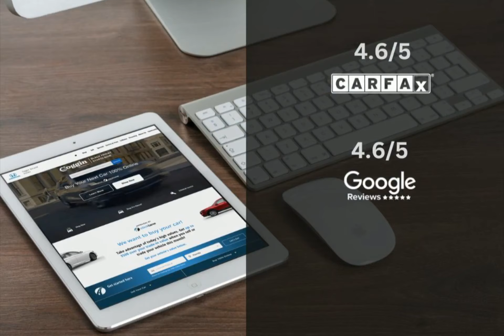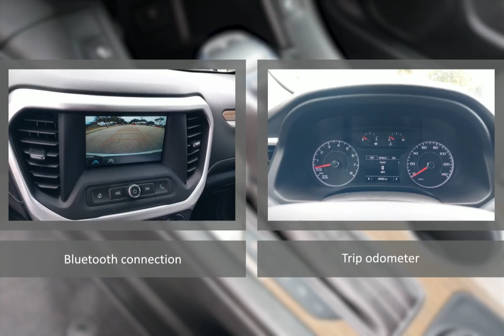2019 GMC Acadia CDH230680A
2019 GMC Acadia CDH230680A